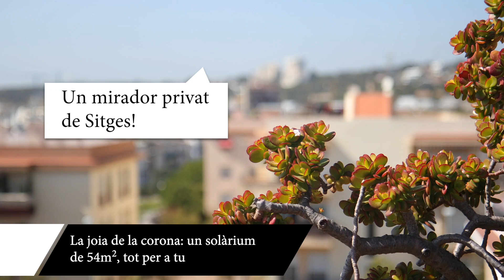En Sitges siempre es verano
La temporada de buen tiempo está aquí.
Ya sea al atardecer o en el desayuno al aire libre, estos momentos nos dan la vida. Flores veraniegas como hortensias o geranios le dan a tu espacio el toque final. Todo lo que necesitas para las fiestas de cumpleaños, barbacoas o fiestas de verano lo tenemos aquí en nuestro ático de Sitges.
Solteros o en pareja, no puede haber otra razón, cosas del corazón: cuestión de feeling.